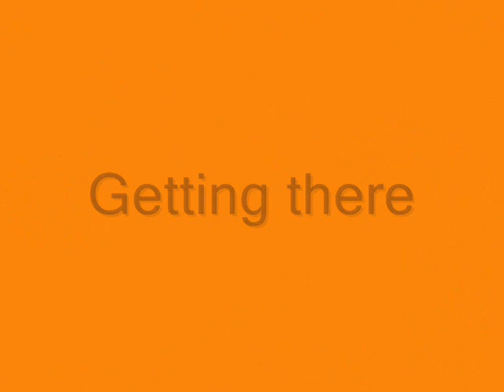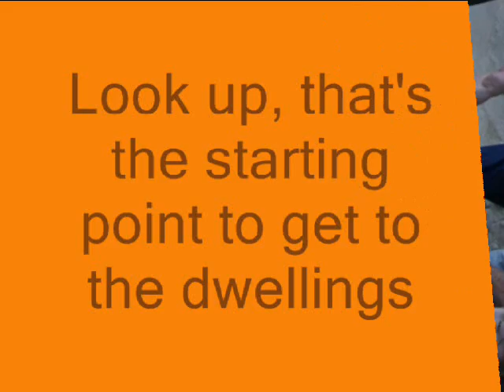Cliff Palace, Mesa Verde National Park, Colorado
Anasazi cliff dwellings, ancient Puebloan ancestors.  Spectacular scenery, ancient artifacts and ruins with  a top class restaurant at 8,500 feet above sea level made this an incredible adventure for an early July weekend 2009.